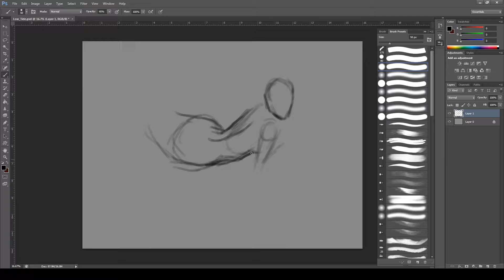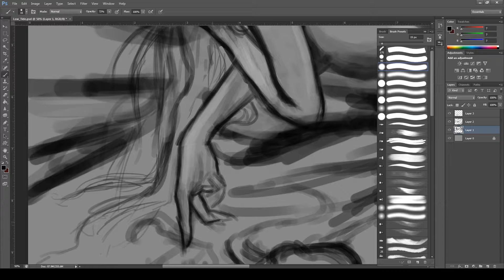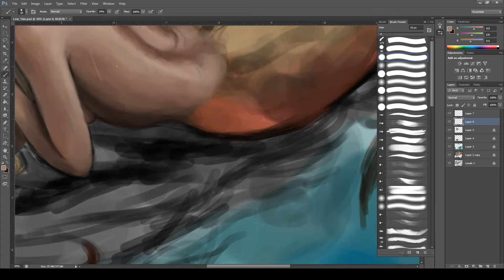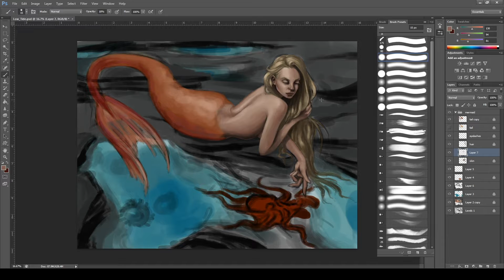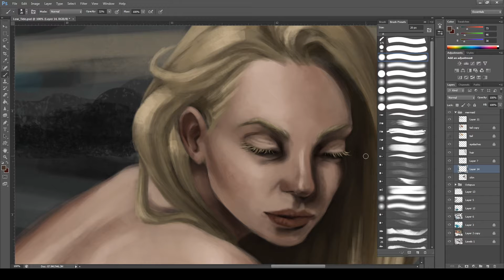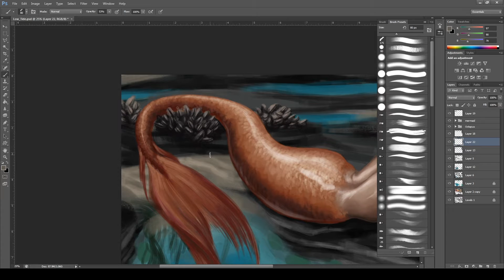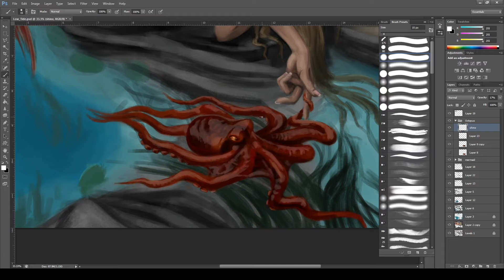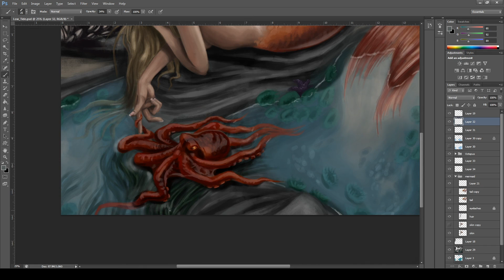Digital Painting Time-lapse | "Low Tide"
Humble Proofreading by pATCHES